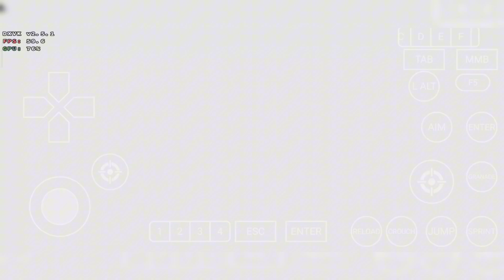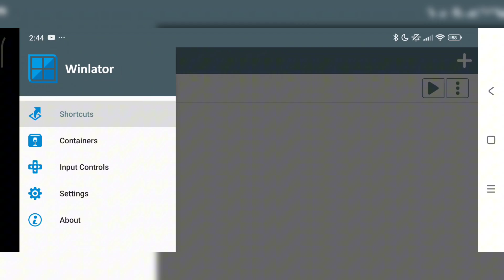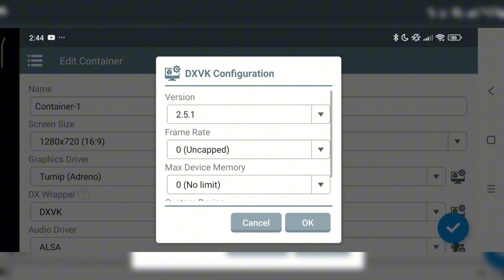HALF LIFE WINLATOR FROST 8.0 REV 1 V2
Winlator Frost 8.0 New Update Revision 1
PC Emulator On Android Perfomance Improve
HALF LIFE 2 PC Android Gameplay
Wine 9.2 DXVK 2.51 Weakbarrier 1
Resolution 1280x720 Medium Set

Changes in 8.0R1 V2.1:
-Added more dxvk dev for 2.4.1
-Added vkd3d dev and 2.14 inside the start menu
-Temporarily removed the turnip 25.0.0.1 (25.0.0 R2)​ due to unstable and low fps in 3d test
Fixed dxvk 2.5.1 not in the list of dxvk
-Small fixes

Changes in 8.0R1 V2:
-Added new box64 with enabled weakbarrier (speed up the performance), to use this you need to change box64 version to 0.3.1.2 and enable weakbarrier BOX64_DYNAREC_WEAKBARRIER in env settings inside the container, (currently it set on 0 so you need to change it to 1 or 2 depend on the game)
-Added dxvk 2.5.1
-Added turnip 25.0.0 R2 (rename as 25.0.0.1)
-Added fix audio for read dead redemption
-Removed some extra dll that are decrease performance in some game
Other improvements and bug fixes have been made

Device : Poco F6 (Hyper OS)
CPU : Snapdragon 8s Gen 3
GPU : Adreno 735
OS : Android 14
RAM : 12/512Gb